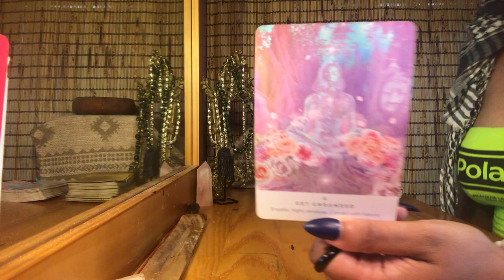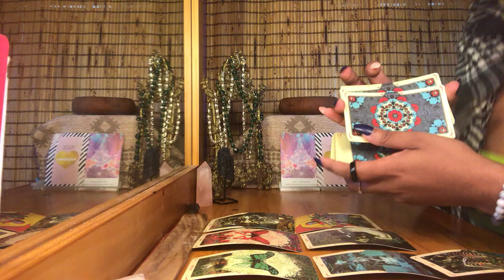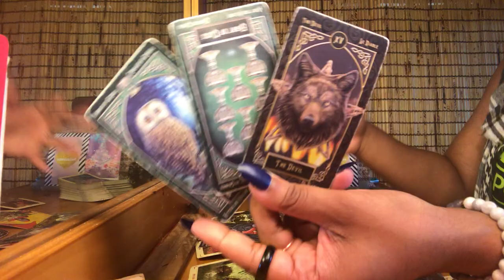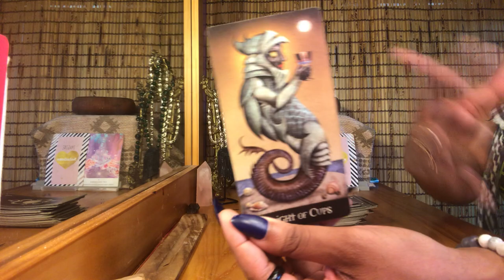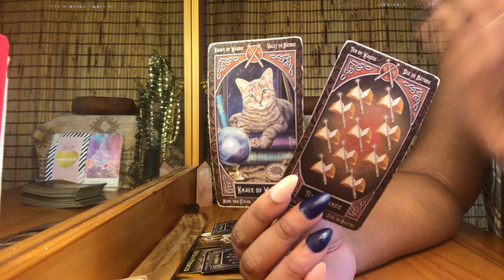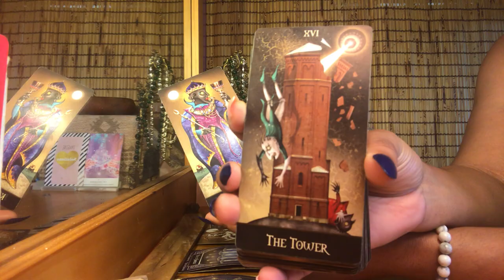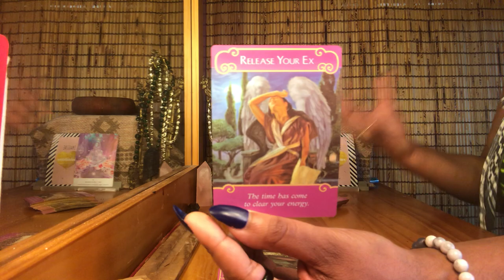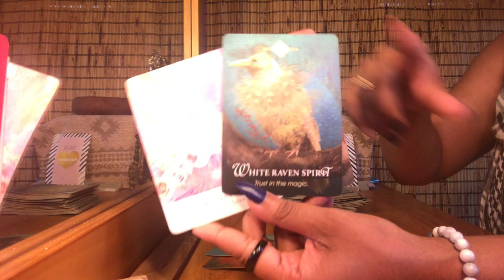Sagittarius - You’re a fireball, huh? 🙃 - Mid April 2020 Love Tarot Reading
✨DECKS USED:
- The Deviant Moon Tarot Deck

Keep high vibin’,
Lisa 🧡